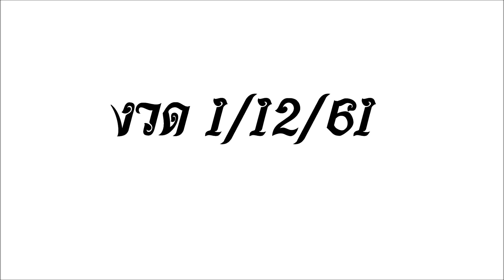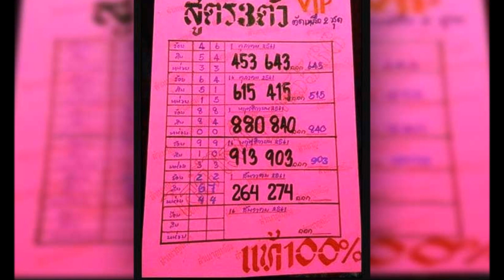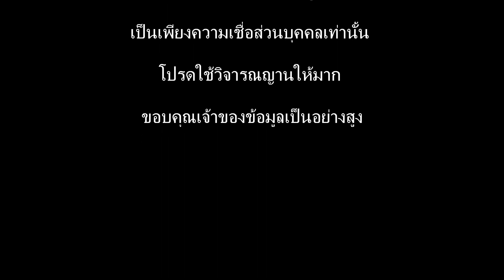แม่นจังเลย หวยสูตร3ตัว 1/12/61 เลขเด็ดสามตัวสองชุด ใครอยากลองจัดไป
เป็นชุดหวยที่จัดว่ามาแรงในช่วงที่ผ่านหลายคนถามหากันมากสำหรับ หวยสูตร3ตัว ชุดเลขเด็ดที่ให้มาเน้นๆ เพียงสองชุดเท่านั้น แต่ก็เป็นที่สงสัยว่าหวยชุดนี้แม่นหลังหวยออกหรือเปล่า แต่หลายคนก็บอกว่าเห็นก่อนหวยออก งวดนี้จะได้เลขเด็ดแม่นๆ เข้าสามตัวอีกหรือไม่ มาลองพิสูจน์กันดู